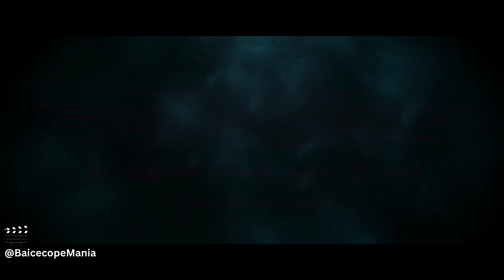Tank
After mysteriously inheriting an abandoned coastal property, Ben and his family accidentally unleash an ancient, long-dormant creature that terrorized the entire region-including his own ancestors-for generations.
Ben and his wife Jules are in for a surprise when they inherit an abandoned coastal property that Ben's recently deceased mother never told them about. Untouched for 40 years the house looms like an eerie relic over land which includes a stunning private cove and beach. The beauty and tranquility of the place leave the family with the nagging question: why was this property kept a secret for so long? While Jules rummages through the house looking for answers, Ben goes to repair the buried water tank, not knowing that in doing so he is unleashing a long-dormant creature, fiercely protective of its environment.

In the year 1978, Ben Adams and his wife Jules are bequeathed an enigmatic coastal property shrouded in secrecy. Uninhabited for four decades, the property boasts of an exquisite private cove and beach that only adds to its enigmatic allure. As the couple begins to unravel the mysteries surrounding the property, they unwittingly awaken a dormant entity, fiercely protective of its environment. While Jules delves deeper into the secrets hidden within the abandoned house, Ben's actions accidentally unleash a dangerous force that threatens to consume them all. What lies beneath the surface of this serene paradise, and can the couple survive the sinister forces they have unwittingly unleashed?